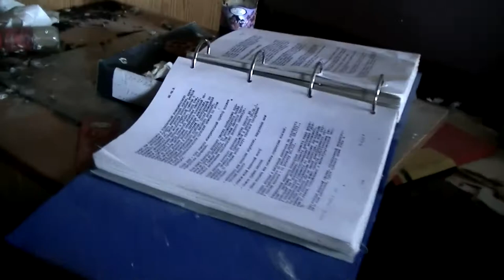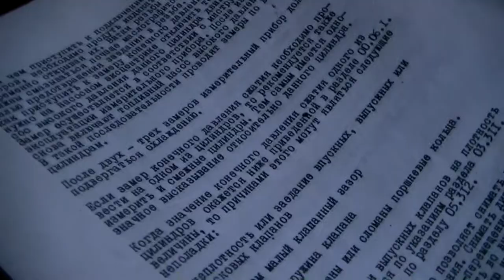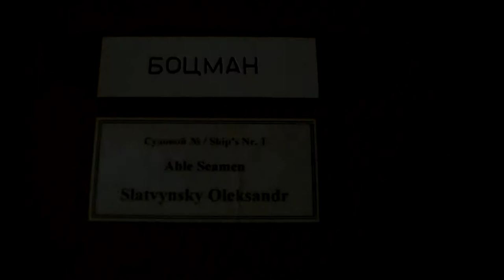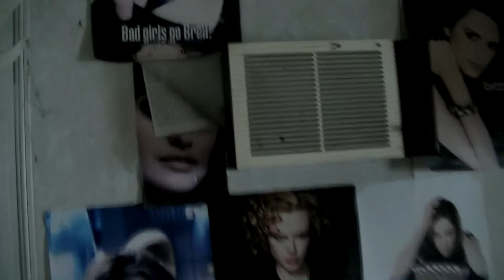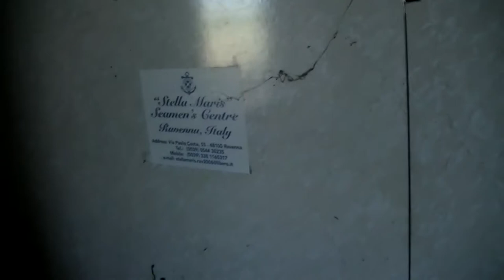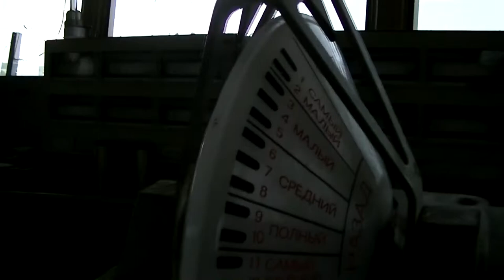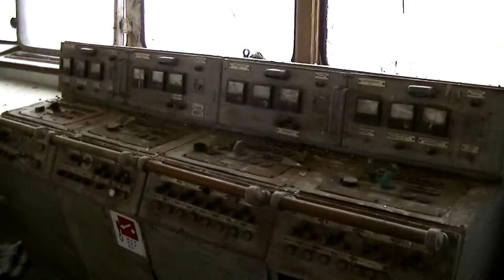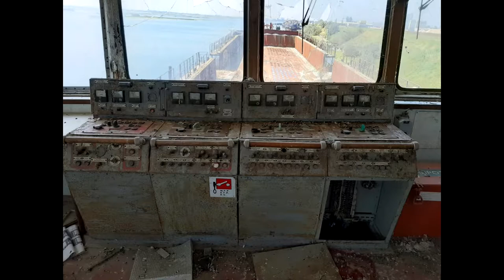Abandoned Russian ship part 3(Nave russa abbandonata terza ed ultima parte)Ravenna Italy